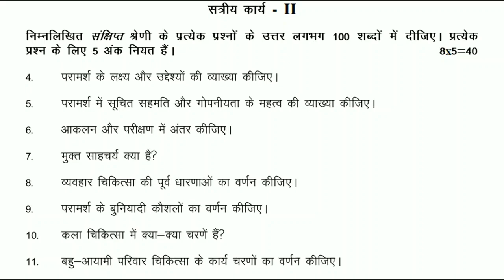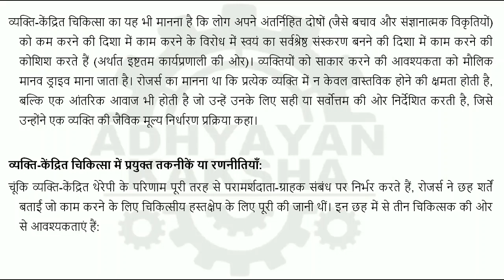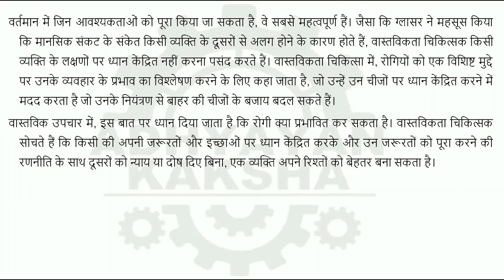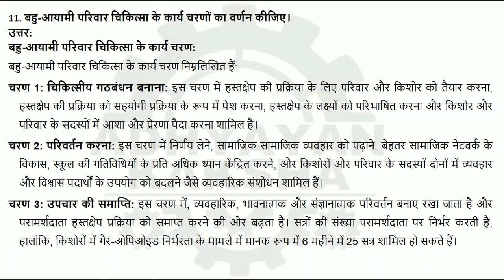BPCC 114 हिन्दी (HINDI) परामर्श मनोविज्ञान - IGNOU SOLVED ASSIGNMENT 2022-2023 - JULY 2022 JAN 2023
BPCC 114 - COUNSELLING PSYCHOLOGY - हिन्दी (HINDI) परामर्श मनोविज्ञान - IGNOU SOLVED ASSIGNMENT 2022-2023 - JULY 2022 - JANUARY 2023 STUDENTS

THIS ASSIGNMENT CONTAINS QUESTIONS:
1. Explain the factors influencing counseling process.
2. What is person-centred therapy? Explain the techniques or strategies used in it.
3. Explain the key concepts of choice theory and describe the significance of reality therapy.
4. Explain the goals and objectives of counselling.
5. Explain the importance of informed consent and confidentiality in counselling.
6. Differentiate between assessment and testing.
7. What is free association?
8. Describe the assumptions of behavior therapy.
9. Describe the basic counseling skills.
10. What are the steps in art therapy?
11. Describe the working phases in multi-dimensional family therapy.

1. परामर्श प्रक्रिया को प्रभावित करने वाले कारकों की व्याख्या कीजिए।
2. व्यक्ति-केंद्रित चिकित्सा क्या  है? इसमें प्रयुक्त तकनीकें या रणनीतियों की व्याख्या कीजिए।
3. चयन सिद्धांत के मुख्य संप्रव्ययों की व्याख्या कीजिए और वास्तविकता चिकित्सा की महत्व का वर्णन कीजिए।
4. परामर्श के लक्ष्य और उद्देश्यों की व्याख्या कीजिए।
5. परामर्श में सूचित सहमति और गोपनीयता के महत्व की व्याख्या कीजिए।
6. आकलन और परीक्षण में अंतर कीजिए।
7. मुक्त साहचर्य क्यात हैं?
8. व्यवहार चिकित्सा की पूर्व धारणाओं का वर्णन कीजिए।
9. परामर्श के बुनियादी कौशलों का वर्णन कीजिए।
10. कला चिकित्सा में क्या-क्या चरणें हैं?
11. बहु-आयामी परिवार चिकित्सा के कार्य चरणों का वर्णन कीजिए।